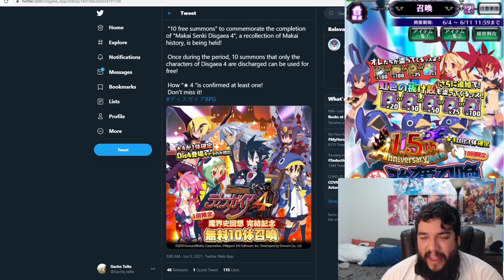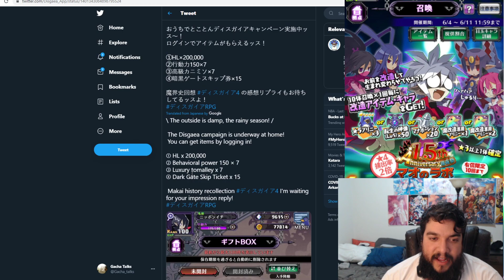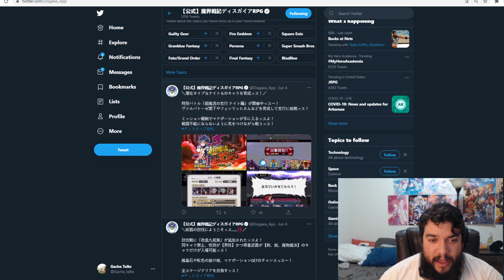NEW DISGAEA RPG JP CAMPAIGN GOING ON! FREE 4 STAR MULTI FOR DISGAEA 4 CHARACTERS! (DISGAEA: RPG)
Here is the discord link!

Demon Slayer Gacha Game Channel!